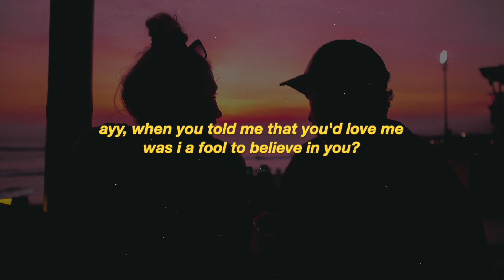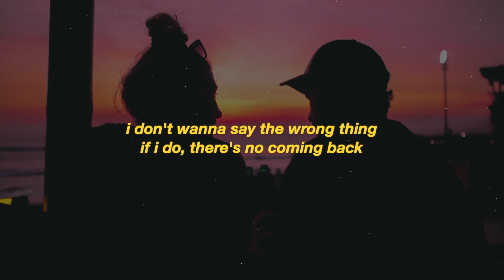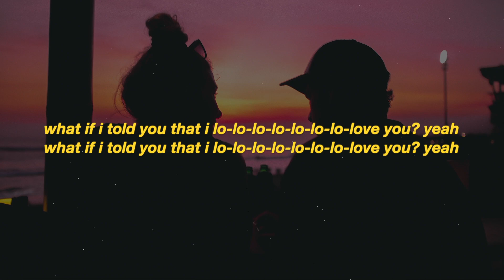Ali Gatie - What If I Told You That I Love You (Lyrics)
• Lyrics -

[Chorus]
What if I told you that I lo-lo-lo-lo-lo-lo-lo-love you?

[Verse 1]
Ayy, when you told me that you'd love me

[Bridge]
Would you tell me that you love me back? (Me back)
Would you tell me that you miss me back? (Me back)